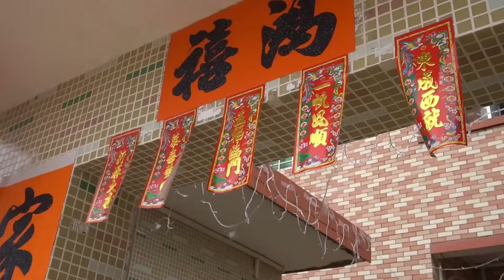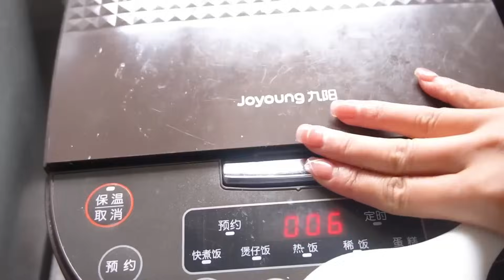正宗30斤海捕大闸蟹，阿渔妹给爸妈做膏蟹饭，孝心满满吃的更香了！【阿渔妹】